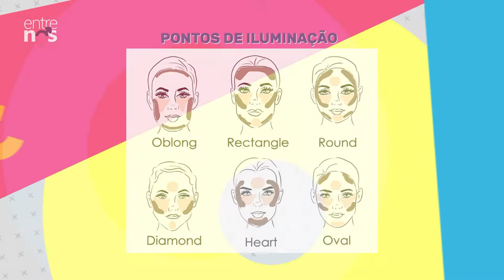Entre Nós 228 - Harmonização Facial